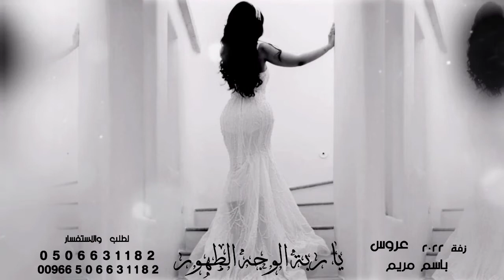زفات عروس مساريه باسم مريم|| ٢٠٢٢ جديد يا ربة القلب الطهور || افخم زفه بدون موسيقى